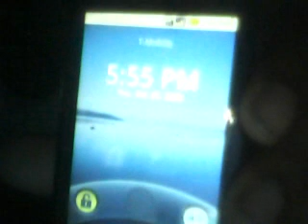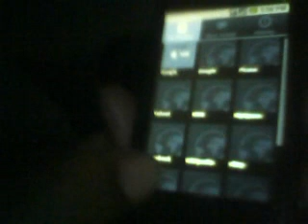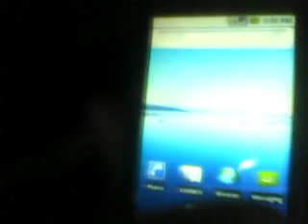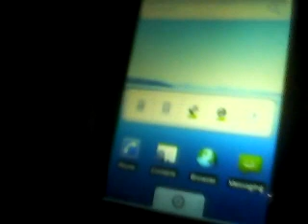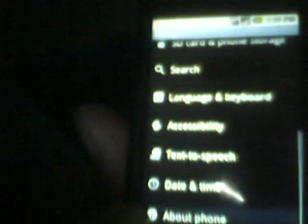Android 2.0 Demo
Eclair demo. Very sweet but not for daily use. (Unstable) No Google apps or Contact sync yet.

Thanks Akirah.